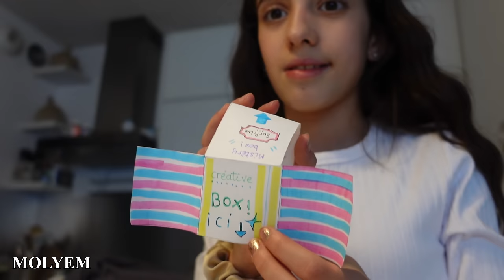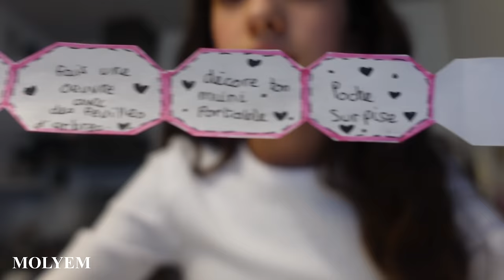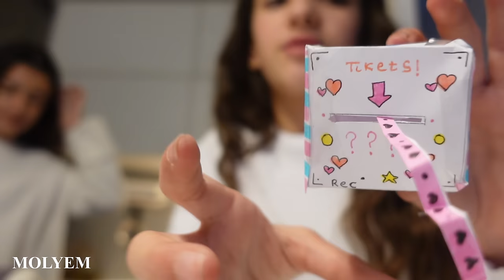UNE SEMAINE AVEC NOUS [HAUL, HAIR ROUTINE & ACTIVITÉS ] BIENVENUE DANS NOTRE QUOTIDIEN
BIENVENUE DANS L’INCROYABLE FAMILLE MOLYEM 🤍
Bon visionnage…